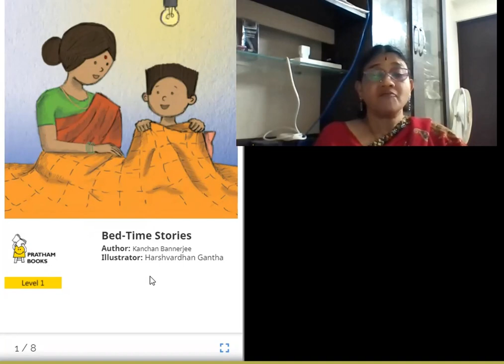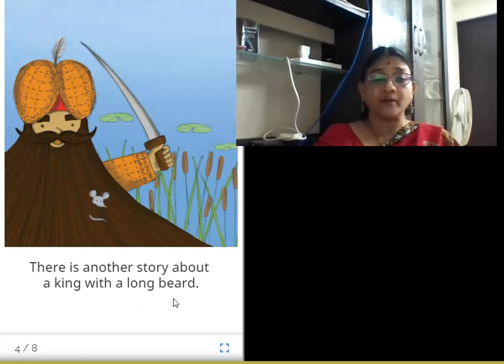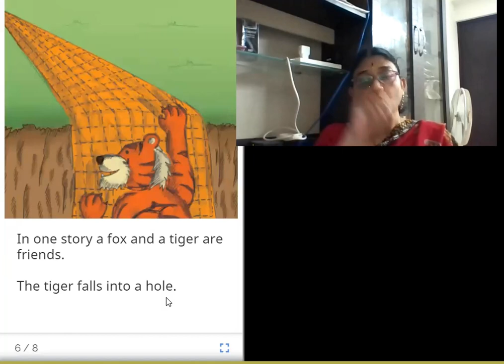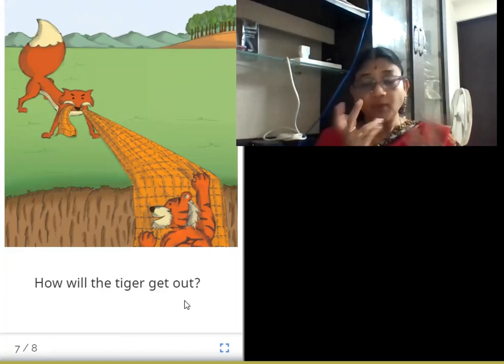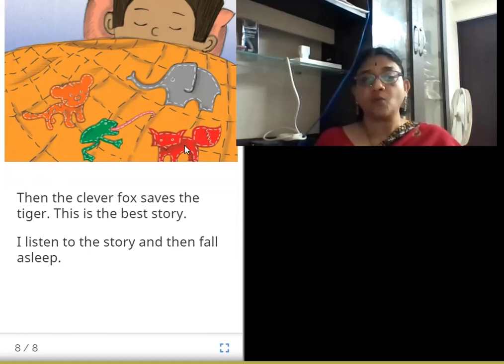BED TIME STORIES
Written by Kanchan Bannerjee
Illustrated by Harshvardhan Gantha